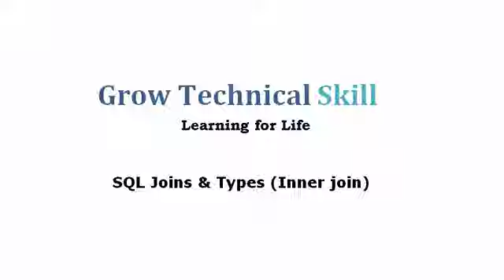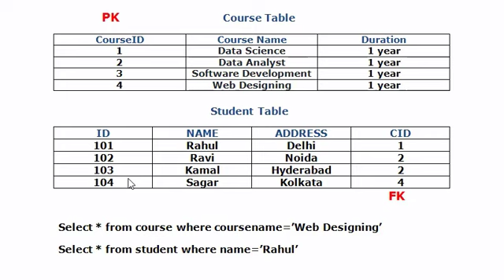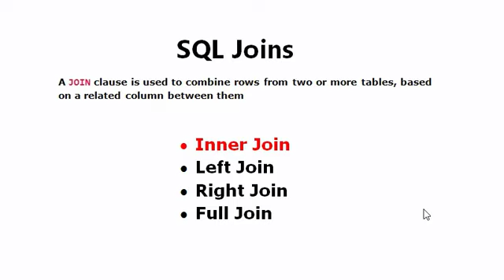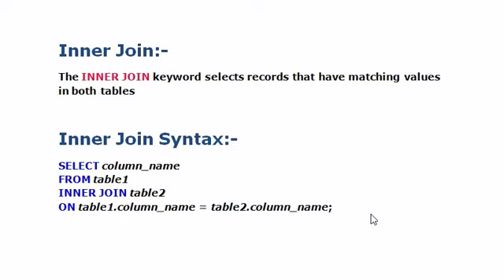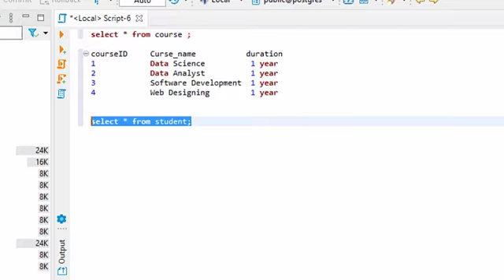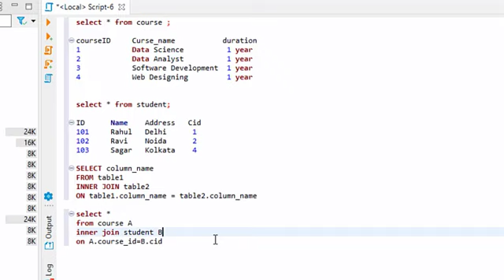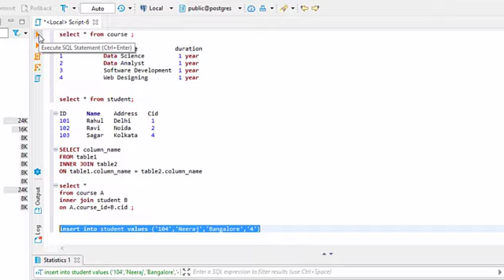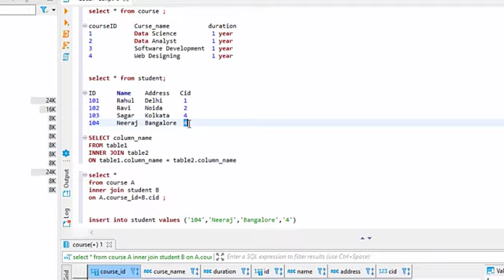SQL Joins | SQL INNER JOIN in Hindi | With Practical Example | SQL Tutorial | Part - 28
Welcome Guys...!!
I am sharing a new video of the SQL Tutorial. In this video you will learn about SQL joins & its types in Hindi. You also learn about SQL Inner join.How we can use SQL Inner join & what is the syntax of SQL inner join

Video's Link:-

SQL inner join
Inner join in SQL
MySQL Inner join Tutorial in Hindi
SQL INNER JOIN
Introduction to Joins and its types | Need of Joins with example | DBMS
Inner join in SQL Server
What is an inner join in SQL?
How use inner join in SQL?
Is join inner or left?
What is left join and inner join?
When inner join is used?
IS LEFT join faster than inner join?
What is difference between inner join and join?
Is inner join and natural join the same?
What is the difference between an inner and outer join?
Which join is faster in SQL?
Which join is best in SQL?
3 table join in sql
3 tables inner join in sql